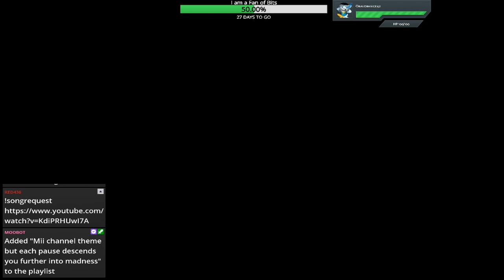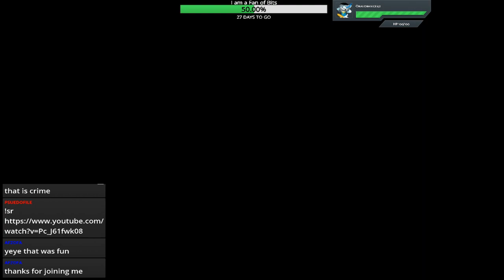Twitch Stream VoD 129 [Risk of Rain 2]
Gaming Time